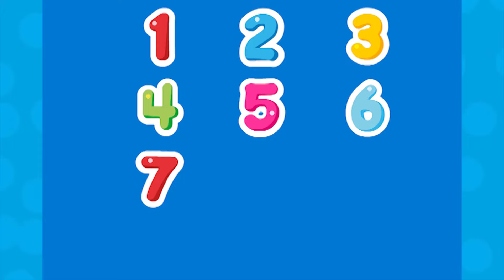Shapes Song | Toddler Cartoons | Kids Songs | Learning Show | Nursery Rhymes | Laugh & Learn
00:00 Shapes Song
00:54 First Actions
01:40 Opposites with Scooter
05:15 Global Greetings
06:15 Monkey Song
06:48 All Aboard The Animal Fair Train
10:06 Shopping For Colors / Market Episode
12:56 Daily Routines
13:48 ABC Song
14:14 Counting With Cookie Jar
17:01 Let's Learn Letters With Mailbox
19:47 Story Time Fun
22:34 Let's Go to The Farm
25:45 Counting Sheep
26:58 Counting Song
27:27 Actions With Soccer Ball

Laugh & Learn by Fisher-Price is a fun and educational show for kids featuring learning songs, nursery rhymes, and cartoons for children and toddlers. Laugh & Learn supports social skills and stimulates vocabulary.